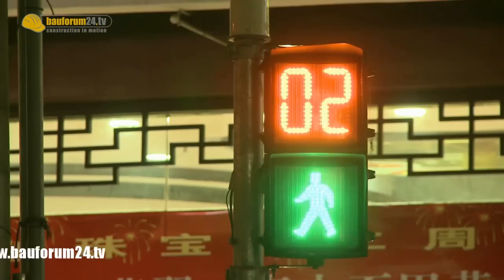Shanghai Downtown Documentary - Street Life of modern & ancient China Report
Impressionen aus Shanghai